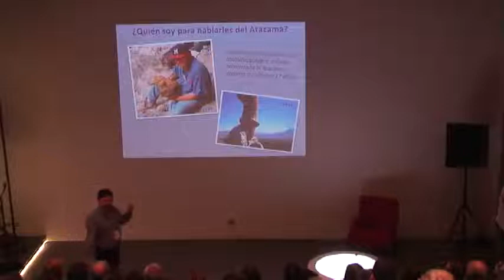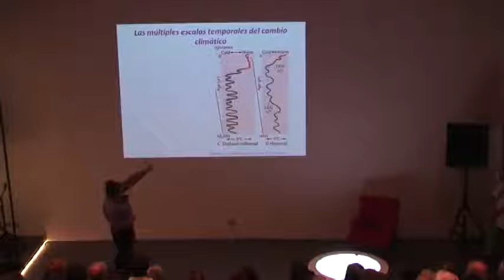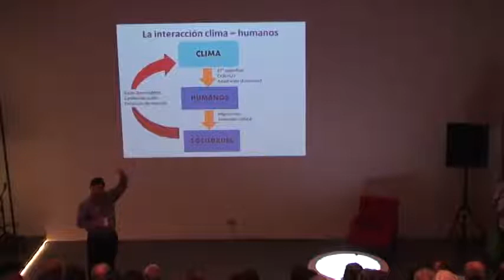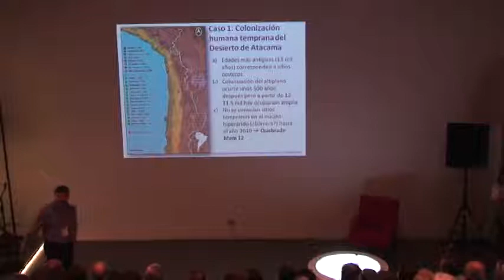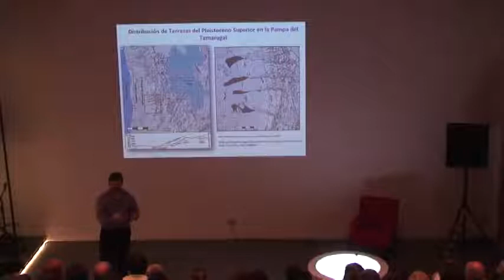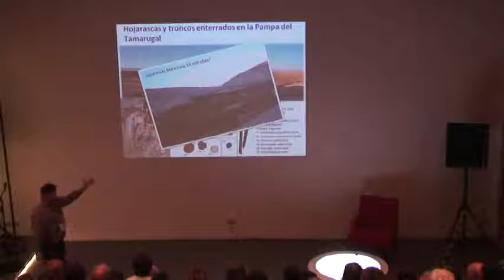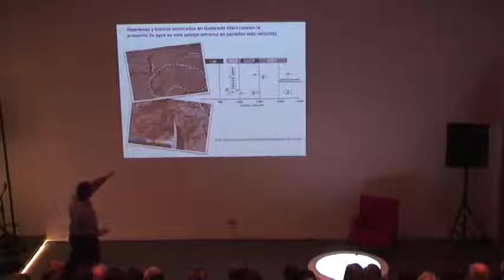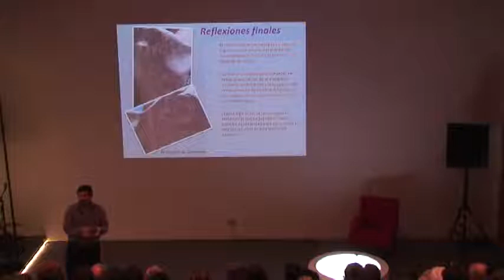Antofagasta 2014. El cambio climático ya impactó a las sociedades prehistóricas...: Claudio Latorre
Empleando una serie de métodos diferentes, como el análisis de fecas dejadas por roedores, fósiles en la Pampa del Tamarugal y restos de antiguos humedales y vertientes, los investigadores han reconstruido la variabilidad climática pasada del desierto de Atacama durante los últimos quince mil años. Así, han demostrado que el clima es un factor fundamental para explicar los patrones de ocupación de nuestros antepasados. La variabilidad climática no solo ha provocado la desaparición de culturas complejas como los chinchorros o tarapaqueños ancestrales, sino que también ha ayudado a entender cómo las sociedades han respondido al desafío de un clima que está cambiando constantemente.